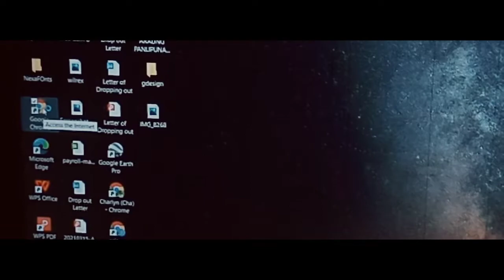7mins Architectural Manual Rendering - Parthenon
Hello guys welcome to another episode of my art channel! Today I'll be sharing some architectural manual rendering STYLE for you guys using WATERCOLOR, especially to my fellow arki students.  Some techniques that I learned at architecture school. Hoping you enjoy my video, GOODLUCK! THANKS!

PARTHENON - Athens, Greece
The Parthenon was part of a magnificent rebuilding program directed by the Athenian statesman Pericles, following the sack of the Acropolis during the Greco-Persian Wars (492–449 BCE). The project was to include, among other things, the Propylaea, the gateway to the sacred precinct; the Erechtheum, a shrine to the agricultural deities, especially Erichthonius; and the Temple of Athena Nike, an architectural symbol of the harmony with which the Dorian and Ionian peoples lived under the government of Athens. The Parthenon was to be the chief shrine to Athena and also the treasury of the Delian League, a confederacy of ancient Greek states under the leadership of Athens, founded in 478 BCE. According to some sources, Pericles misappropriated surplus funds from the league to pay for the new buildings.

watercolor: PRANG
pad: BERKELEY WATERCOLOR PAD

Camera:
OPPO A5s

Video Editing App:
CAPCUT APP  along with the music.